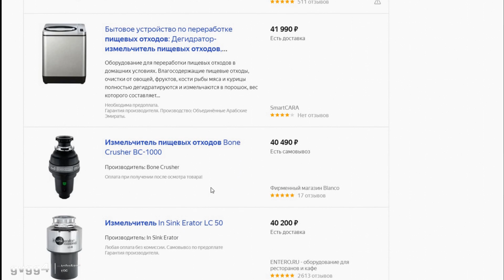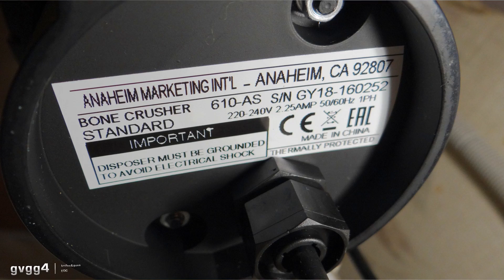Нужно иметь такое всем! Удивительное устройство! Диспоузер BoneCrusher BC 610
Реальный владелец, на видео тестирую и рассказываю свое мнение об устройстве в целом, делюсь опытом.